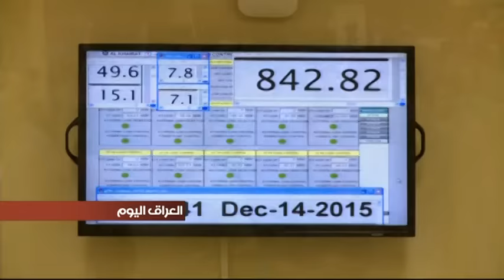مواطنون في كربلاء يهددون باقتحام محطات انتاج الطاقة الكهربائية